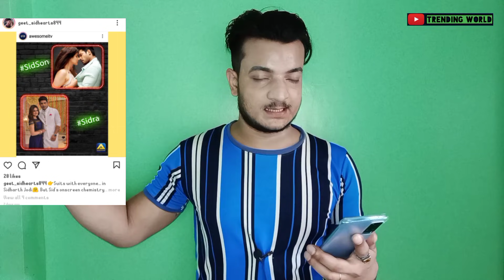Koun Kar Raha Hai Shehnaaz Ko Troll ? Pakda Gaya Sach | Trending World